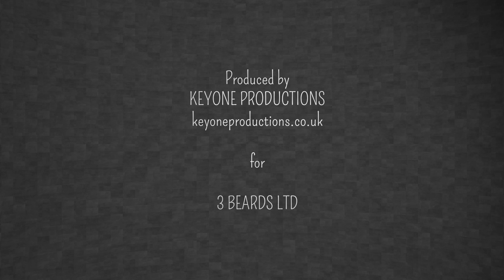Digital Sizzle Art Hackathon: Different Strokes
Art hack presented at Digital Sizzle #6, a weekend hackathon held at Mozilla London where developers and artists compete to display their hacks in the Whitechapel Gallery.

Video produced by Keyone Productions.